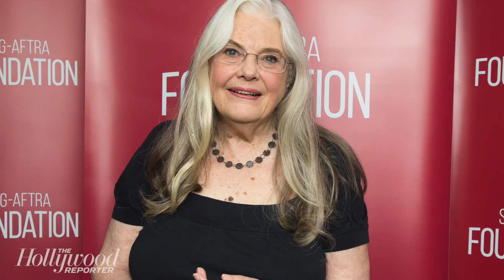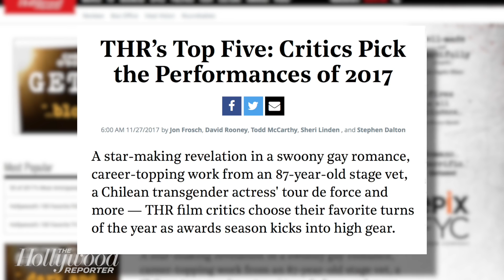5 Best Movie Performances of 2017: Critics' Picks | THR News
Awards season has kicked into high gear, and THR’s film critics have chosen their favorite performances from 2017. From the career topping work of an 87-year-old stage vet to the tour de force of a Chilean transgender actress and more, here's a look at the five performances that made their mark on our critics.